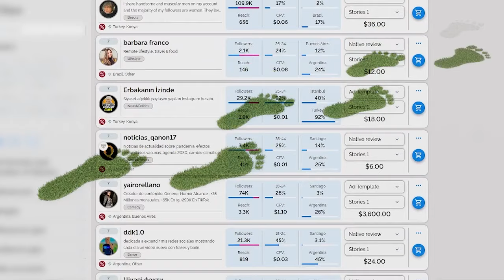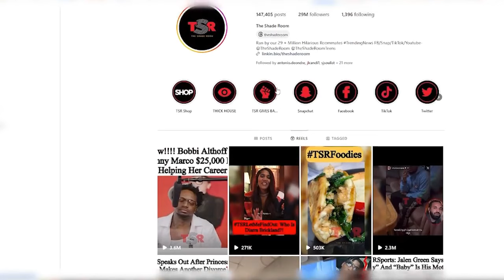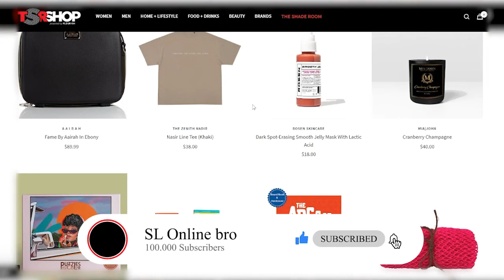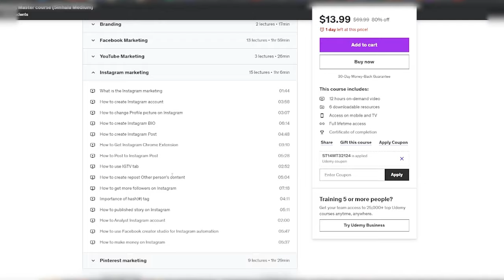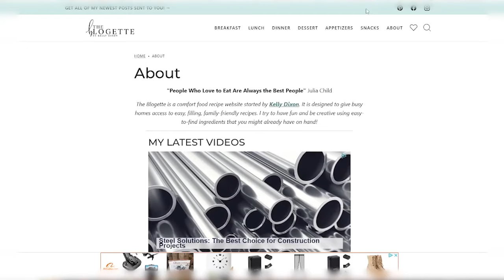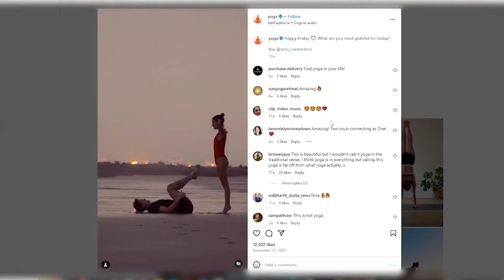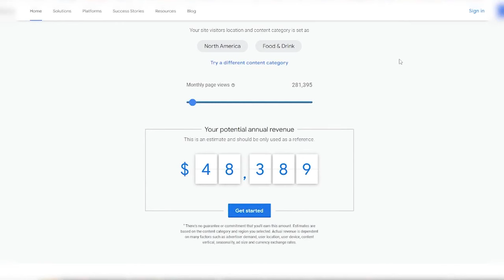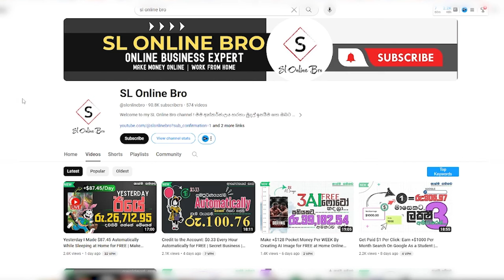Everyday Work 30 Minutes to Earn $960 Per Month from Your Phone for FREE | Make Money Online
Everyday | Work | 30 Minutes | Earn Money Online from Your Phone for FREE | Make Money Online | Easy Way to Earn Money Online | Automatic FREE Money at Home Online | Online Business Idea | Blogging Sinhala

Are you looking for ways to make money online? You're in the right place! In this video, I'm going to share a proven method that can help you earn $960 per month right from your phone, all in just 30 minutes a day.

With strategies for passive income and online business, you'll discover how to achieve financial freedom and become a digital nomad.

Whether you're a seasoned entrepreneur or just starting out, these money-making tips and tricks will show you how to unlock your phone's earning potential and create multiple income streams.

Don't miss out on this opportunity to turn your phone into a money-making machine!